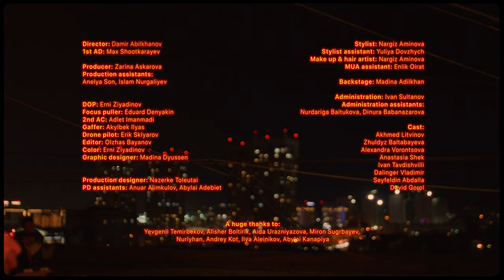Armich - СЕЙЧАС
Сейчас by Armich

Director: Damir Abilkhanov
1st AD: Max Shootkarayev

Executive producer: Zarina Askarova
Line producer: Anelya Son
Production assistant: Islam Nurgaliyev

DOP: Erni Ziyadinov
Focus puller: Eduard Denyakin
2nd AC: Adlet Imanmadi
Gaffer: Akylbek Ilyas
Drone pilot: Erik Sklyarov
Editor: Erni Ziyadinov
Color: Erni Ziyadinov
Graphic designer: Madina Dyussen

Production designer: Nazerke Toleutai
PD assistants: Anuar Alimkulov, Abylai Adebiet

Stylist: Nargiz Aminova
Stylist assistant: Yuliya Dovzhych
Make up & hair artist: Nargiz Aminova
MUA assistant: Enlik Oirat
Administration: Ivan Sultanov
Administration assistants:
Nurdariga Baitukova, Dinura Babanazarova

Backstage: Madina Adilkhan

Cast:
Akhmed Litvinov, Alexandra Vorontsova, Zhuldyz Baltabayeva, Anastasia Shek, Ivan Tavdishvili, Dalinger Vladimir,
Seyfeldin Abdalla, David Gorol

A huge thanks to:
Yevgeniy Temirbekov
Alisher Boltirik
Nurlyhan
Aida
Miron
Andrey Kot